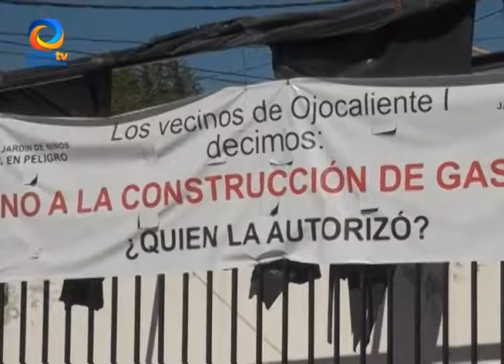ABREN GASERA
La gasera que fue clausurada por la Secretaria de Desarrollo Urbano del municipio de Aguascalientes por violar la ley, ya se encuentra en funcionamiento.